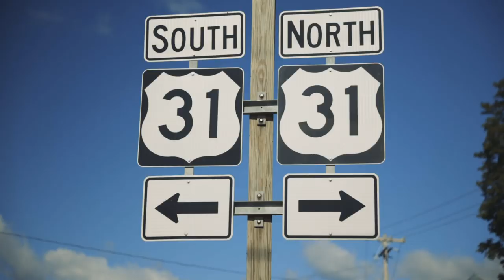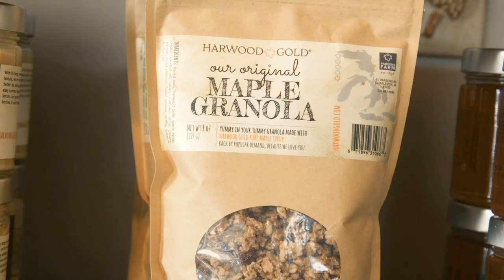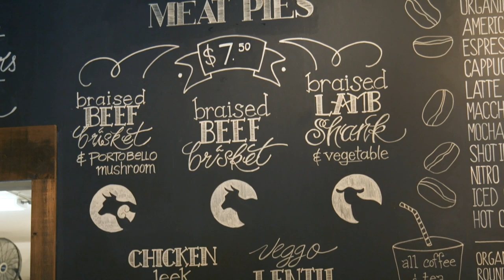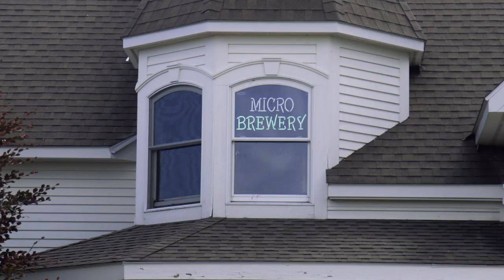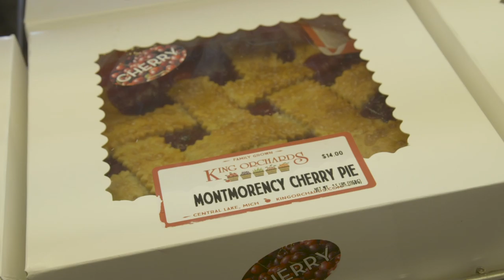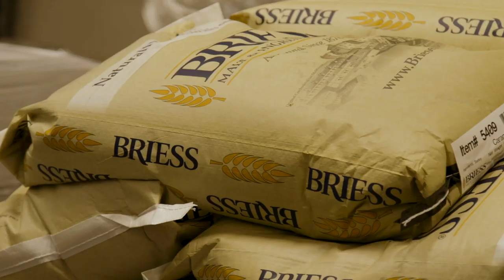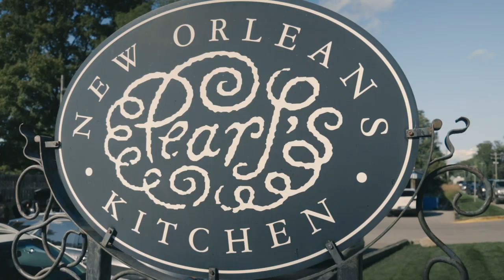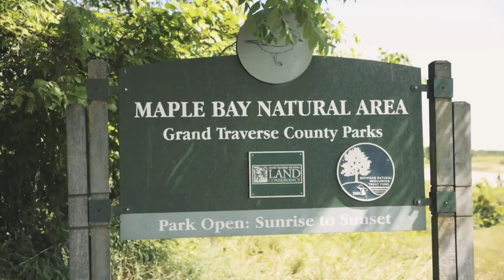Michigan's Best Day Hits the Road from Charlevoix to Elk Rapids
MLive.com's Amy Sherman and John Gonzalez take a drive along U-31 along the eastern shore of Grand Traverse Bay with stops in Charlevoix and Elk Rapids.